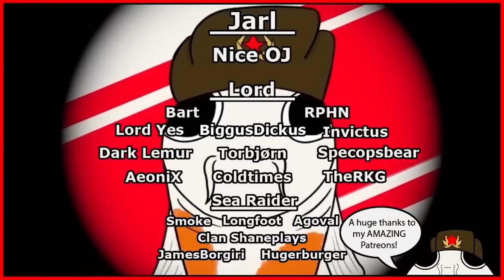Can I Create the STRONGEST VOLCANO EMPIRE using VIKINGS in Crusader Kings 3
In the 867 start date, The Pagan Viking Norse rule the north in Crusader Kings 3! But JARL HAESTEINN and his mighty dynasty set out to Conquer all of the Canary Islands, and make their Volcano Viking Kingdom a reality! But now... These royal raiders set out their sights on distant shores, to finally, once and for all, conquer and claim their spot in the sun: IBERIA!

So that's what we're going to explore today! As Koifish will play as the dynasty of the most OP and BROKEN start in all of Crusader Kings 3, Jarl Haesteinn, and continue from last time, where we managed to take the decision to Consolidate the Canaries, that let us make a very interesting and rare Kingdom on the small islands!

This decision is one of the most rare and hidden ones in the game, as a lot of people simply don't know that the canary islands even exist in the game! Hidden away on the far corner of the map, with barely any land, one would not know that these small islands have the potential to become the MIGHTIEST and MOST POWERFUL Viking Kingdom in all of CK3!

In this video, we will attempt the CK3 challenge of solving the Iberian struggle! Will the heirs of Haesteinn the Viking be able to conquer and thrive in this new land? Or will they be cast back into the sea from whence they came? Only one way to find out!

We will also follow the Haesteinn dynasty from ruler to ruler, setting up a long running succession game where the heirs of Haesteinn have to prove themselves masters of diplomacy, stewardship, learning, martial and intrigue!

I will be using all the tips and tricks and strategies that I went over in my CK3 Lifestyle guide series, mainly focusing on Martial and Learning! I'm also playing with all the current CK3 DLC, Including Northern Lords, Royal Court and Fate of Iberia!

This is part three of the legendary Haesteinn Dynasty saga!

The question still stands... Can I Create the STRONGEST VOLCANO EMPIRE using VIKINGS in Crusader Kings 3